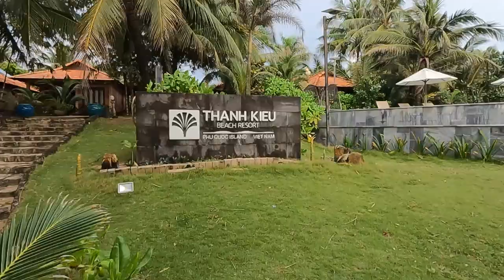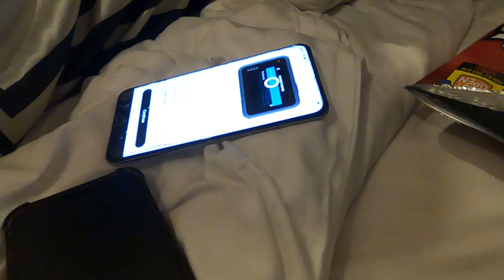Phuquoc Vietnam Vlog 2 | Vin World | Grand world | Phuquoc Island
Hello wassup, I am Shaad let me take you out on a tour with me and my friends Shakeb, Atul & Shadman now I would show you around. Hope you are going to enjoy this a lot as we are in this together. I will be speaking Hindi and English in the video Log.

Apart from this, I am a founding member of Phixman.com and an entrepreneur.